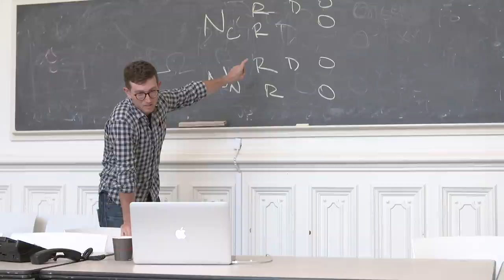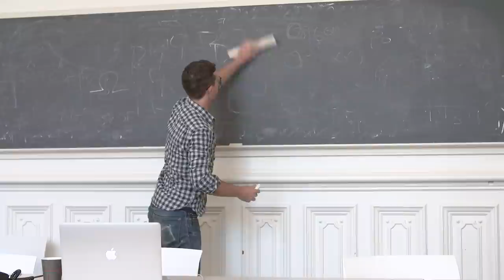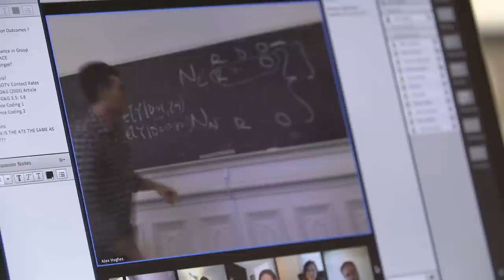Master of Information and Data Science (MIDS) at UC Berkeley School of Information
Get an insider’s view of our Master of Information and Data Science (MIDS) degree. Hear from faculty and and get an glimpse inside the online classroom. Watch MIDS graduates discuss the program and what they got out of it.